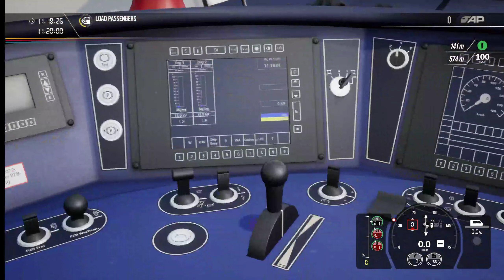RE9 Siegen PZB/SIFA Train Sim World 2 Schnellfahrstrecke Köln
First of 3 videos investigating possible PZB Issues with Schnellfahrstrecke Köln route.
RE9 Siegen Hbf Light clouds weather
11:18 BR422 Talent 2 DB

As Matt suggested - I self-talk through all the signals to stay focused on upcoming actions that need to be taken.

PZB run with the Talent 2 (Novice PZB User) getting an emergency stop where I don't think there should be one:

2 Issues to review:
1) @ 20:58 2.6 km before Langerwehe Acknowledge with emergency stop
2) @ 31:18 2.1 km before Düren Acknowledge with emergency stop